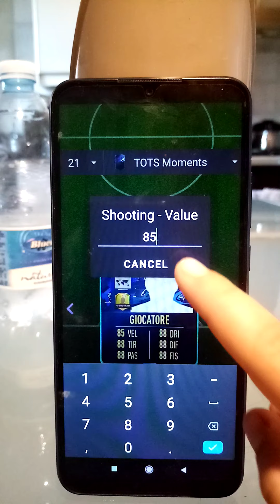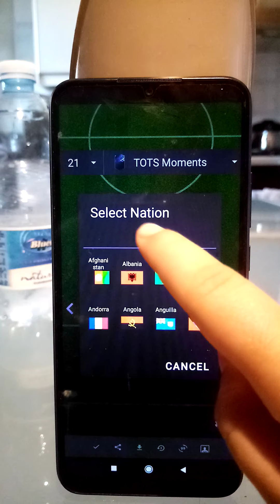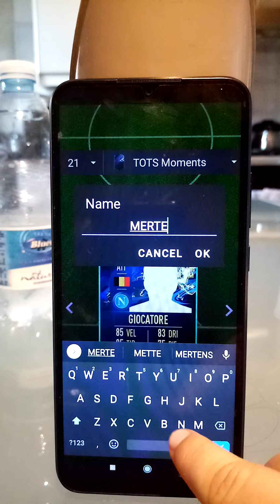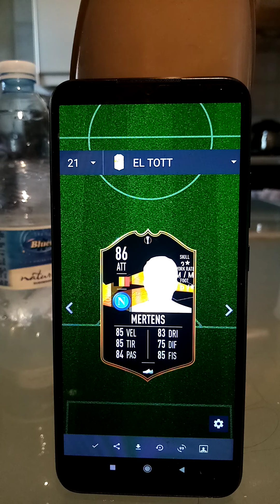Carta di dries mertens Napoli (nuova serie) 💙💙⚽